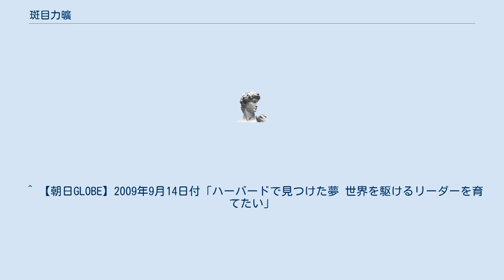斑目力曠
斑目 力曠（まだらめ りきひろ、1937年1月30日 - ）は、日本の実業家。
ネミック・ラムダ（現デンセイ・ラムダ）創業者。
真言宗大覚寺派僧侶。
龍谷大学文学部仏教学科卒業後、高野山大学大学院密教学専攻に進んだ。
 伊藤忠自動車、エンサイクロペディア・ブリタニカ日本支社、セキ製作所を経て、1970年、日本電子メモリ工業設立、1978年、同社の営業を引き継いでネミック・ラムダ（現デンセイ・ラムダ）設立、代表取締役社長に就任。
 ネミックラムダは1991年店頭登録、1995年東証二部上場、1996年東証一部上場。
1998年、英国系親会社と対立し代表取締役会長兼社長の座を追われた。
 密教の僧侶でもあるため、その思想を経営哲学に取り入れた。
「ゆらぎの球体経営」などを理念とした。
 「米百俵」の話を私財を投じて映画化した。
（1993年『米百俵/小林虎三郎の天命』中村嘉津雄主演・沖田浩之など出演・島宏監督）。
「米百俵」は後に小泉純一郎首相の所信表明演説で話題となった。
 その後もベンチャー精神を発揮し、投資や経営などで活動中。
講演活動も多い。
マルチグラフィックス代表取締役やクリーク・アンド・リバー社監査役などを務める。
 ^ 【朝日GLOBE】2009年9月14日付「ハーバードで見つけた夢 世界を駆けるリーダーを育てたい」